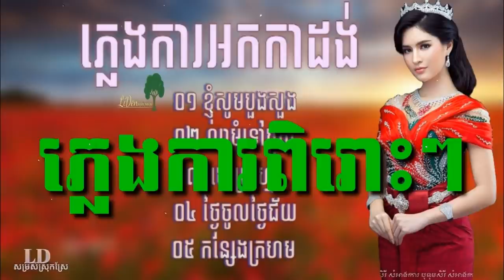khmer wedding song pleng ka ចំរៀងភ្លេងការ អកកាដង់ភ្លេងការ ជង្គង់ខ្ញុំលុត ភ្លេងការអកកេះ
កន្ទ្រឹមឆ្នាំថ្មី,
កន្ទ្រឹមចូលឆ្នាំ,
កន្ទ្រឹខ្មែរពិរោះៗ,
កន្ទ្រឹម 2017,
កន្ទ្រឹម 2018,
កន្ទ្រឹមចេញថ្មី,
កន្ទ្រឹមសាន់ដេ,
កន្ទ្រឹមសុរិន,
កន្ទ្រឹម RHM,
កន្ទ្រឹម Town,
កន្ទ្រឹម SD,
កន្ទ្រឹមថ្មីៗ,
Romvong Chnamtmey,
Romvong Khmer,
Romvong Jol Chnam,
Kuntrem ChnamTmey
Kuntrem 2018,
Kuntrem New,
Remix 2018,
តន្ត្រី មនោរម្យ,